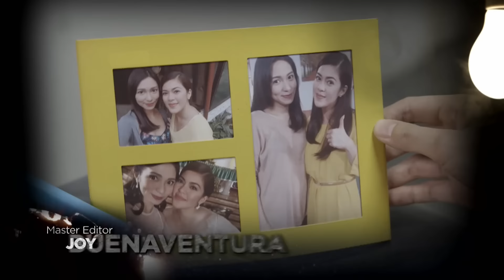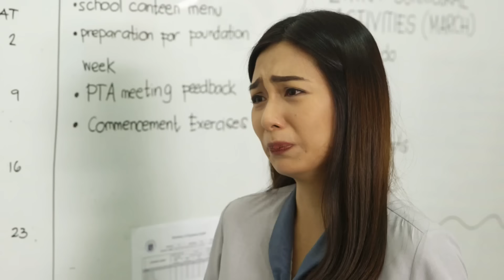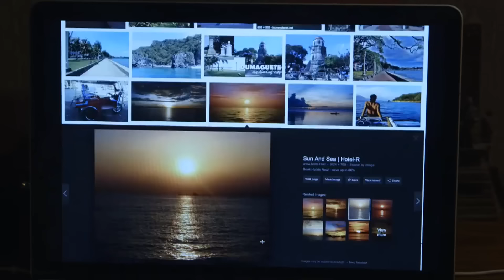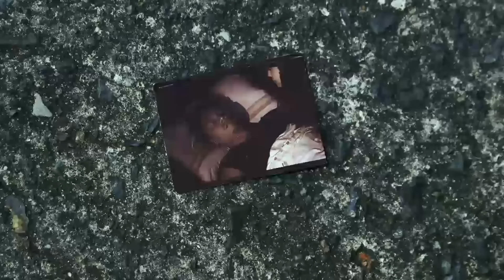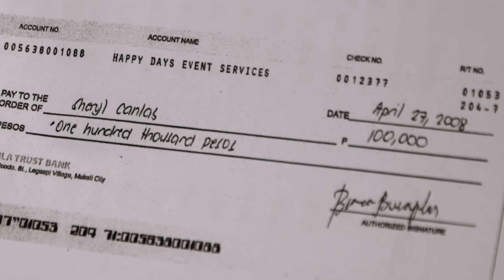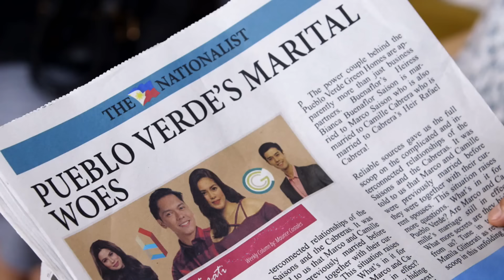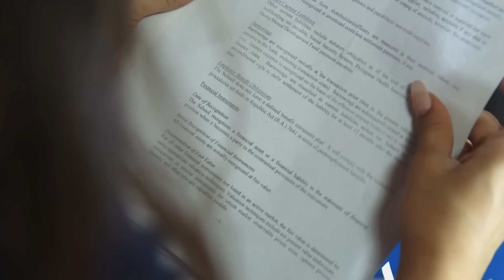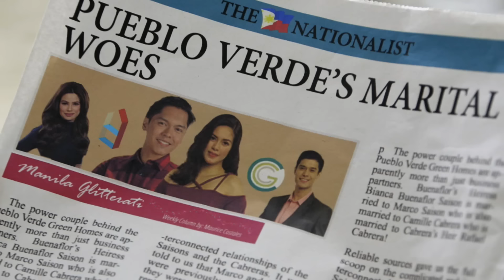Full Episode 23 | The Better Half